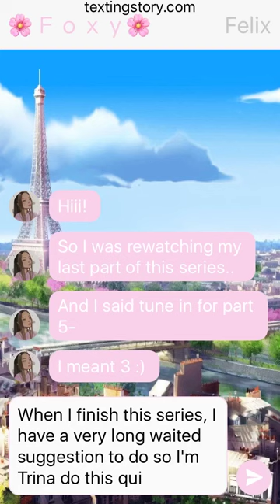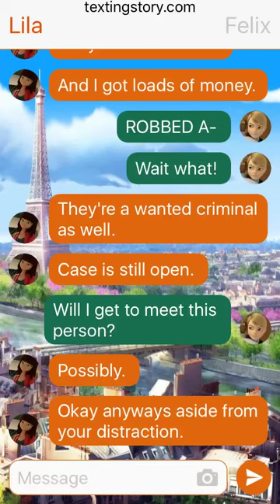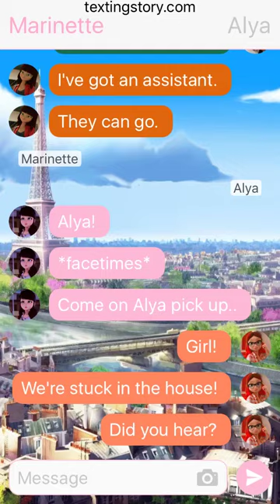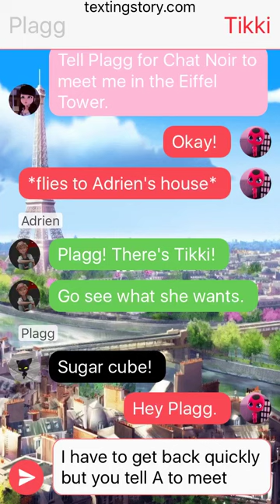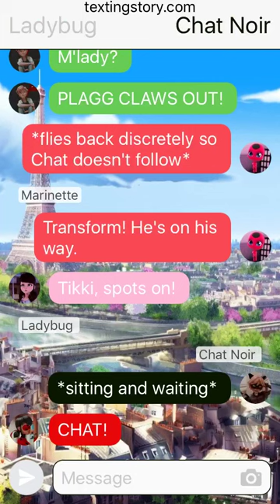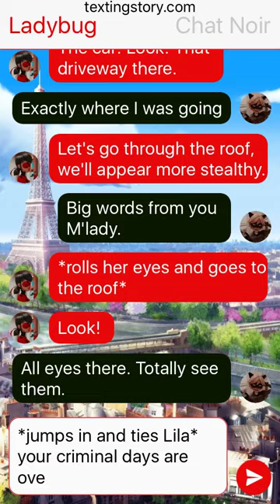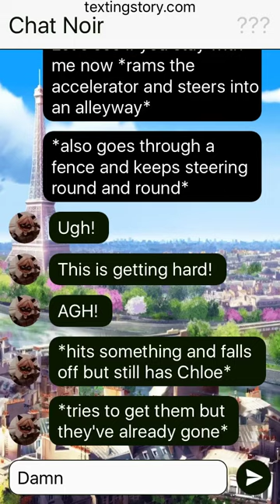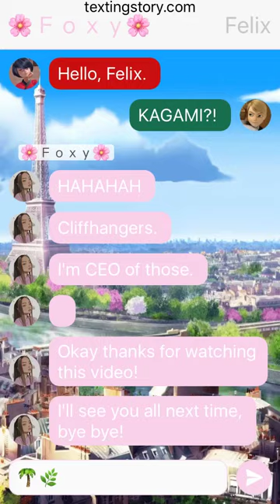Felix wants it all...|| Part 3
Hi guys!
｡ﾟ•┈୨♡୧┈•ﾟ｡
Here is Part 3 of Felix wants it all! :)
｡ﾟ•┈୨♡୧┈•ﾟ｡
｡ﾟ•┈୨♡୧┈•ﾟ｡
✰ ♥Hey there, you new?♥
If you have recently just found my channel, hi! Your now my little fox. Part of my Foxes Fam. I upload on Wednesdays and Saturdays, and I do Harry Potter along with Miraculous! Also make sure you share the video with your friends, family and everyone you know so that they can become part of my foxes fam! 💛
｡ﾟ•┈୨♡୧┈•ﾟ｡
｡ﾟ•┈୨♡୧┈•ﾟ｡
✰ ♥Questions I get asked♥
✨How do you make your videos?
💛With the texting story app

✨What inspired you to make your channel?
💛Other YouTubers

✨Can I get a shoutout?
💛Yes, but you have to earn it.
｡ﾟ•┈୨♡୧┈•ﾟ｡
Thanks for reading everyone! Hope you enjoy the video, love you and see you'll all later! From, Foxy. 💛